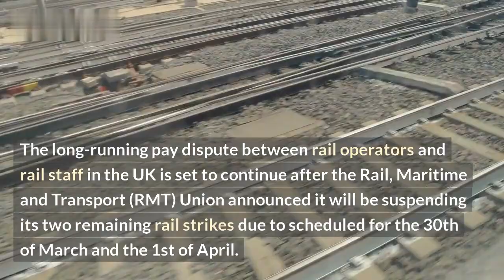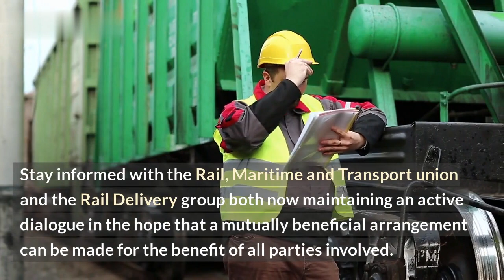Rail Union halts 30/3 & 1/4 train strikes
Rail workers have halted their planned 48-hour strike on the 30th of March and 1st of April, with the Rail, Maritime and Transport union (RMT) having reached a revised agreement with Network Rail on a number of points in dispute.\n

In this video, we discuss the outcome of the recent negotiations between the RMT and Network Rail and the postponed strike action that was due to take place. We also explore the various topics of discussion throughout the dispute, such as working hours, maintenance standards and safety.

Topics discussed in this video:
- Outcome of negotiations between RMT & Network Rail
- Postponement of planned strike action
- Hours of Working & Maintenance Standards
- Safety & Security Standards